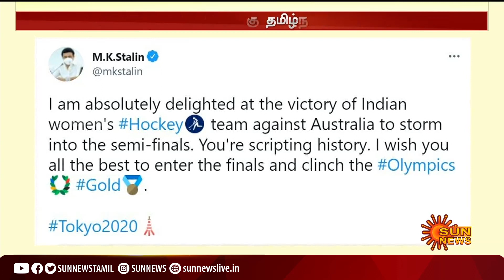இந்திய மகளிர் ஹாக்கி அணிக்கு தமிழ்நாடு முதலமைச்சர் ஸ்டாலின் பாராட்டு | CM Stalin|IWomens Hockey Team